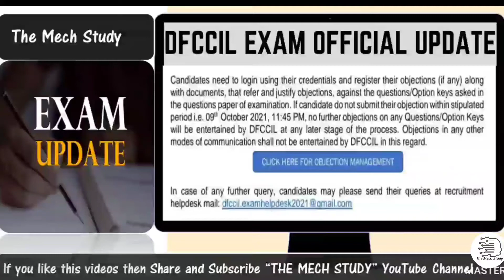How to Check the Answer Key & Raise the Objections of DFCCIL Exam !!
Discussed in this video:
✔  Check the Answer Key & Raise the Objections  of DFCCIL Exam
✔  DFCCIL Answer Official Update